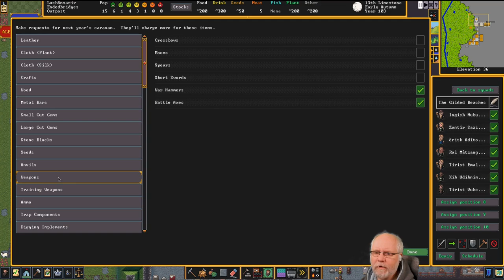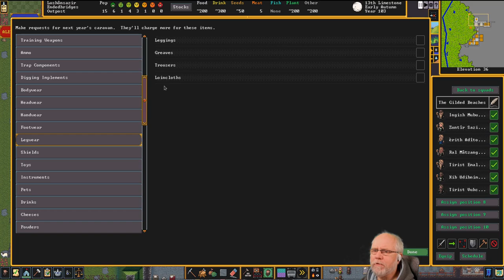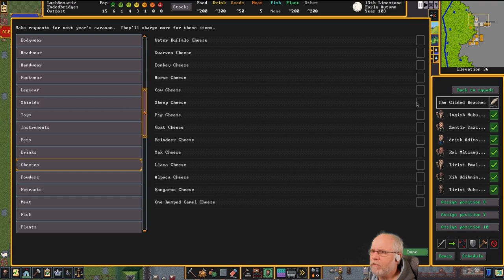Dwarf Fortress deutsch S2E0010